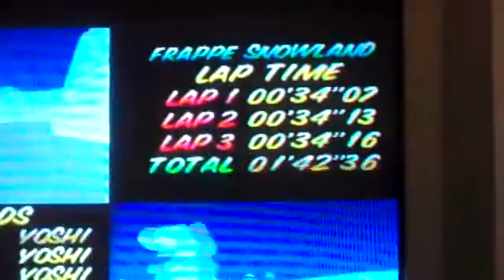Juniorfan2009 - Mariokart 64 - Frappe Snowland 3lap 1:42.36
JUST MISSED Finn Berger's 2010 PR...by a mere tenth...